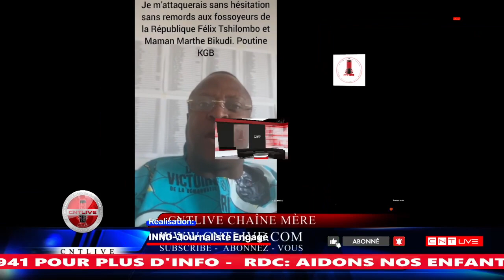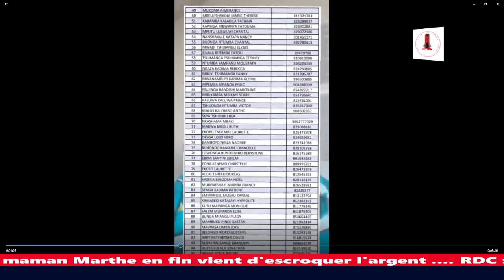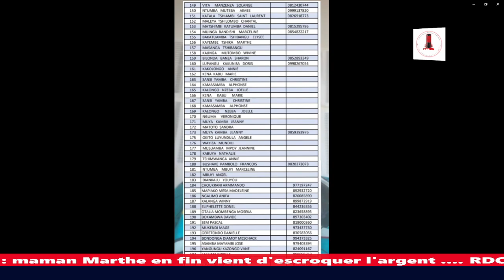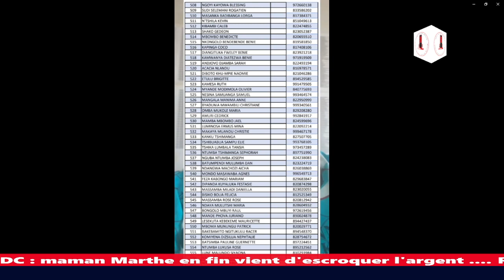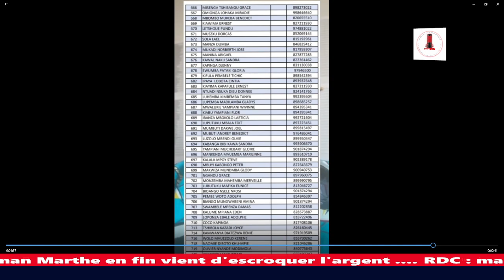FÉLIX TSHILOMBO NE REPRÉSENTE QUE LE CHIFFRE ZÉRO - MARTHE DÉTOURNE LES FONDS DES CONTRIBUABLES.